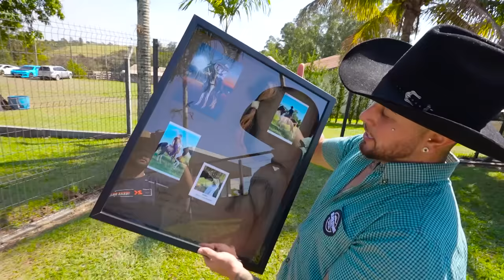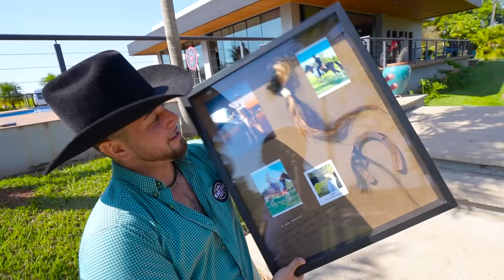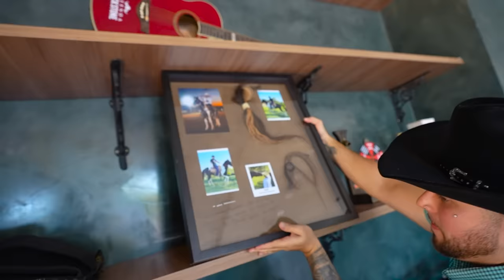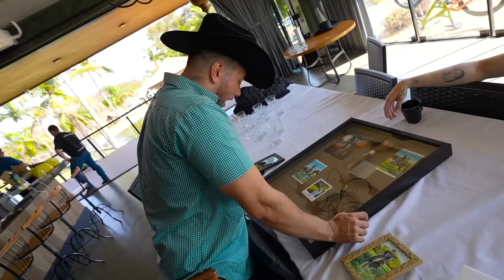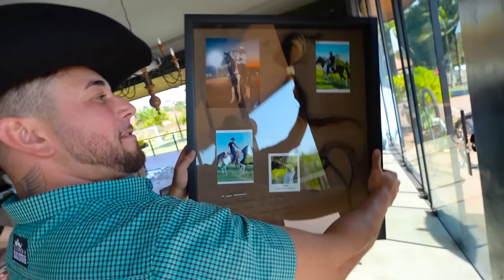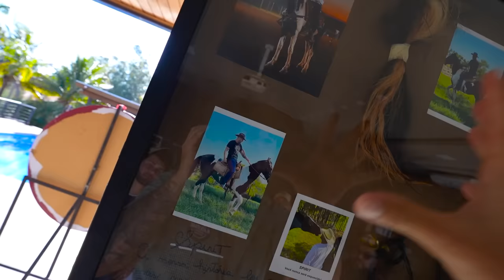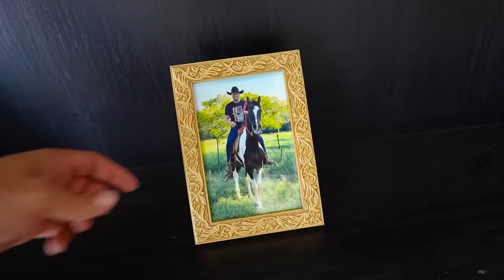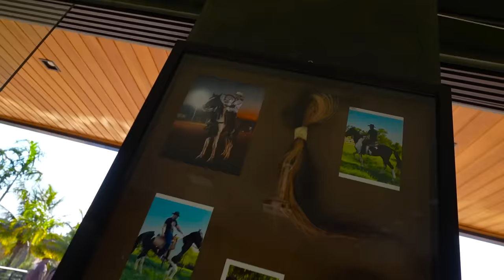MEMORIAL DO SPIRIT ESTÁ NA FAZENDA BLACKSTONE AGORA 🙏🏼❤️🐴